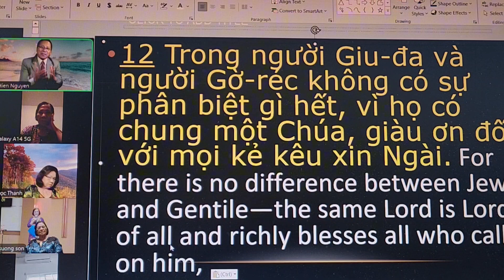TẠI SAO VẪN CÒN PHÂN BIỆT ĐỐI XỬ TRONG HỘI THÁNH?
Roma 10:22
Mục sư Nguyễn Hiền